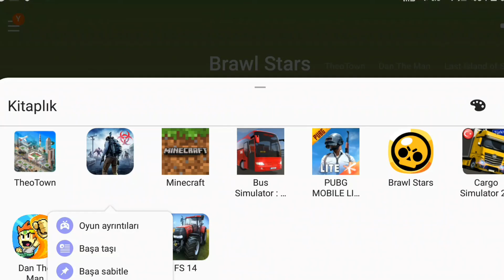HAYRİ BAHADIR GANGSTA'S PARADİSE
Selam bugün Gangsta's Paradise videosu hazırladım. Geçmişten günümüze doğru umarım beğenmiştirsiniz. İyi seyirler.

Arkadaşlar merhaba ben Hayri Bahadır sizlere bu kanalda eğlence,oyun,futbol,challenge,şaka,vlog ve daha fazlasını paylaşıyorum. Bu videoları çekerken eğlenceli ve komik anlar çıkıyor. Umarım sizde aynı zevki alıyosunuzdur. Youtube benim hayatımın bir parçası ve bu kanaldaki insanlarda bir parçam. Haydi ne duruyorsun.